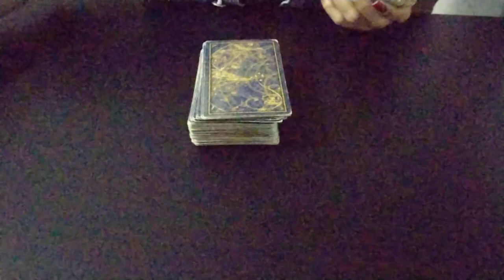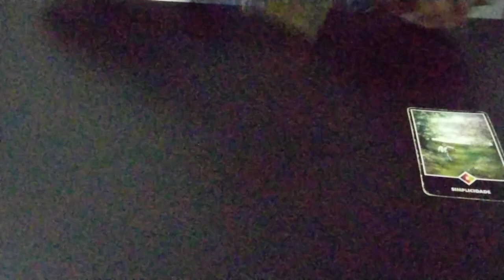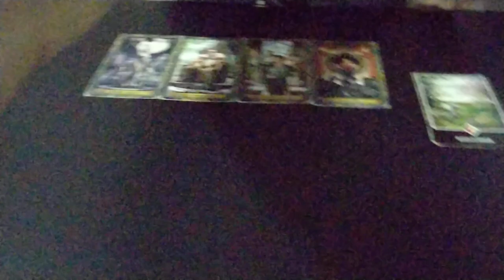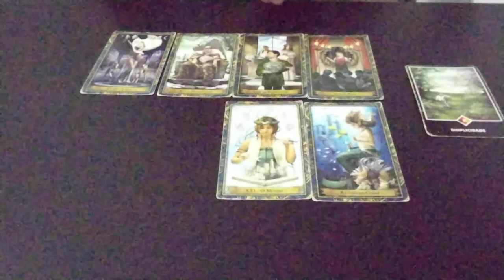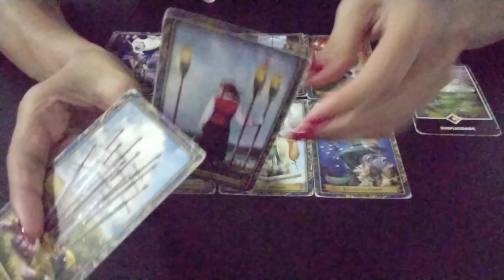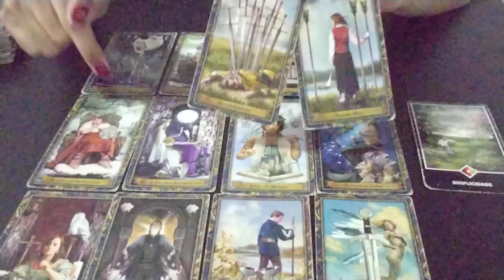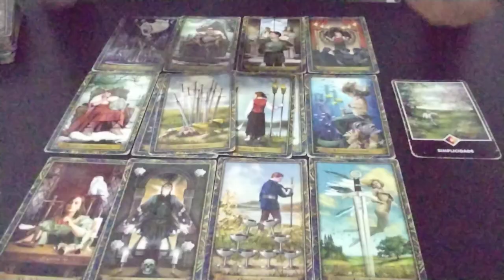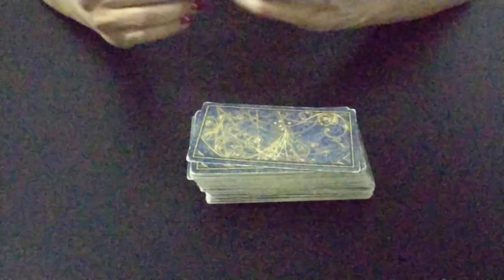OGUZHAN KOÇ - PREVISÕES - Trabalho | Amor e muito mais .